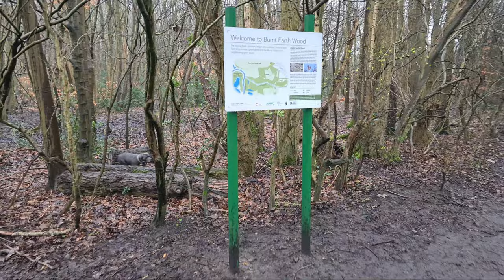Blue Staffy Nature Walks | 4K | Turn Moss, Manchester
🐾 Exploring Turn Moss Playing Fields with My Blue Staffy | 4K Walking Adventure 🌳

Join me and my adorable Blue Staffy as we embark on a scenic journey through Turn Moss Playing Fields in Stretford, Manchester! This 4K walking adventure takes us from the spacious playing fields, down to the serene banks of the River Mersey, and through the enchanting woods that showcase the diverse nature of this beautiful area.

🌿 Along the way, you'll witness the beauty of Turn Moss, from its lush greenery to its tranquil waters. My furry companion, SKY , adds an extra layer of joy to our exploration as we soak in the sights and sounds of this stunning landscape.

Whether you're a nature enthusiast, a dog lover, or simply enjoy immersive walking experiences, this video is sure to inspire and uplift your spirits.